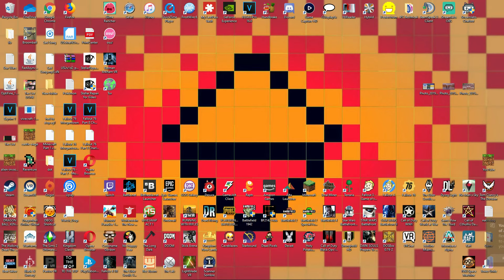Fallout 76 | Part 16 | The Mire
The Continuation of Fallout 76!

The Vault Dweller enters the Mire, and travels to the Free States Bunker to learn about the Free States Scorched Detection System to fight back against the Scorched Plague, and deal with the Scorchbeasts.

MarxAthium

Quests
•The Missing Link
•Early Warnings

Locations
•Sunnytop Ski Lanes Base Lodge
•North Mountain Lookout
•Vault 94
•Abbie's Bunker
•Dyer Chemical
•Raleigh Clay's Bunker
•Ella Ames Bunker
•Gilman Lumber Mill